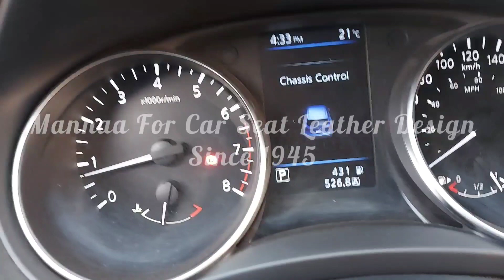نيسان قشقاي ٢١ / فرش جلد اسود الماني محبب فبريكه / Nissan Qashqai 2021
.. بسم الله ..
نيسان قشقاي Nissan Qashqai 2021
ــــــــــــــــــــــــــــــــــــــــ
فرش جلد إسود خيط رصاصي
ــــــــــــــــــــــــــــــــــــــــ
إختار اللون والديزاين اللي يعجبك وإحنا علينا التنفيذ بالفينيش والتقفيل باللمسة بتاعتنا 👍🏻
ــــــــــــــــــــــــــــــــــــــــ
مفيش عندنا كسوة ولا شغل جاهز 🚫
فرش عربيتك بيتعمل خطوة خطوة قدام عينيك 👌🏻
شغلنا كله تفصيل يدوي هاند ميد 💪🏻
ــــــــــــــــــــــــــــــــــــــــ

ــــــــــــــــــــــــــــــــــــــــ
Mannaa For Car Seat Leather
Since 1945 😊
نحن نعمل في صمت 👌🏻
بنسيب شُغلنا يتكلم عنِّنا 💪🏻
ــــــــــــــــــــــــــــــــــــــــ
Location ⬇️
للحجز والاستعلام
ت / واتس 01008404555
ــــــــــــــــــــــــــــــــــــــــ